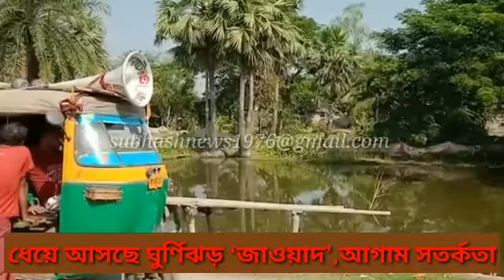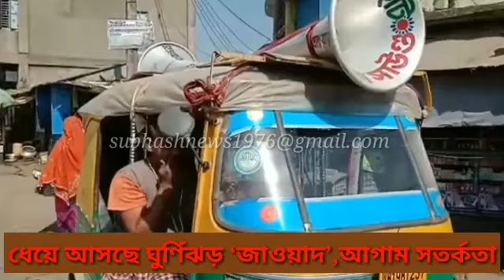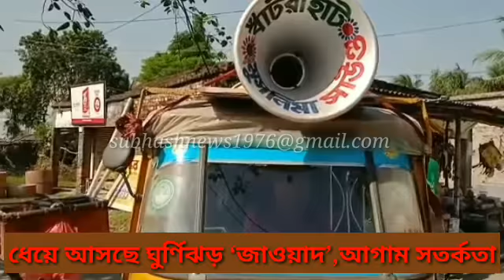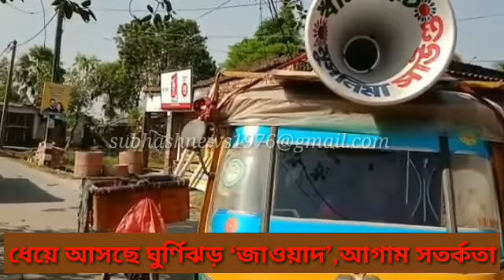ধেয়ে আসছে ঘুর্ণিঝড় ‘জাওয়াদ’,জেলাজুড়ে আগাম সতর্কবার্তা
সুভাষ চন্দ্র দাশ,ক্যানিং - আসছে ঘূর্ণিঝড় জাওয়াদ। বাংলায় দুর্যোগপূর্ণ এমন আবহাওয়ার পূর্বাভাস দিয়েছে আবহাওয়া দপ্তর। সপ্তাহের শেষলগ্নে কলকাতা সহ উপকূল সংলগ্ন জেলায় ঝোড়ো হাওয়ার সাথে অতি ভারী বৃষ্টিপাতের সর্তকতা জারি করেছে আবহাওয়া দপ্তর।
দক্ষিণ থাইল্যান্ডের ঘূর্ণাবর্ত টি নিম্নচাপে রূপান্তরিত হয়েছে যা ক্রমশ শক্তি সঞ্চয় করে দক্ষিণ আন্দামান সাগরে প্রবেশ করবে। আর সেখানেই ঘূর্ণিঝড়ে পরিণত হবে এই গভীর নিম্নচাপটি। এই ঘূর্ণিঝড়ের নাম দেওয়া হয়েছে ‘জাওয়াদ’ । আগামী শনিবার সকালে এটি উত্তর অন্ধ্রপ্রদেশ,উড়িষ্যা উপকূলে আছড়ে পড়তে চলেছে এমনটাই জানিয়েছে আবহাওয়া দপ্তর। এই ঘূর্ণিঝড়ের প্রভাবে শনিবার সকালে পশ্চিমবঙ্গের সমুদ্র উপকূলে বাতাসের গতিবেগ থাকতে পারে ঘণ্টায় ৬৫ থেকে ৮০ কিলোমিটার। মৎস্যজীবীদের শুক্রবার থেকে রবিবার পর্যন্ত সমুদ্রের মাছ ধরতে যেতে নিষেধ করা হয়েছে। যাঁরা সমুদ্রে আগেই চলে গিয়েছেন তাদের বৃহস্পতিবার সন্ধ্যার মধ্যে উপকূলে ফিরে আসতে নির্দেশিকা জারি করা হয়েছে।

এছাড়াও  ঘূর্ণিঝড়ের প্রভাবে কলকাতা সহ দক্ষিণবঙ্গের বেশকিছু জেলায় বৃষ্টি এবং উপকূল ও সংলগ্ন জেলাগুলিতে ঝোড়ো হাওয়ার সাথে বৃষ্টির সম্ভাবনা রয়েছে। আগামী শনিবার এবং রবিবার ঝোড়ো হাওয়ার সাথে ভারী থেকে অতি ভারী বৃষ্টি হতে পারে উপকূল সংলগ্ন জেলাগুলিতে। আগামী শুক্রবার উপকূলের পূর্ব এবং পশ্চিম মেদিনীপুর জেলা এবং দক্ষিণ ২৪ পরগনার বেশ কিছু অংশে হালকা থেকেয়অতিভারী বৃষ্টিপাত হতে পারে বলে জানা গিয়েছে।
আর সেই কারণেই ইতিমধ্যে সর্তক বার্তা চলছে দক্ষিণ ২৪ পরগনা জেলার বিভিন্ন এলাকায়।